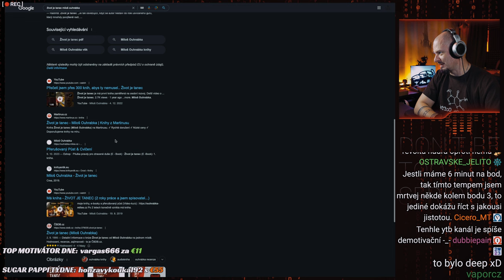Marčus z Wishe @milos_ouhrabka - Motivačně demotivační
A to jsem si myslel, že Marka hned tak něco nepokoří, ale tohle jsem fakt nečekal. Další trumbelín do kolotoče keců o ničem. Asi nejlepší byly repetice a nudnost tohoto motivátora.